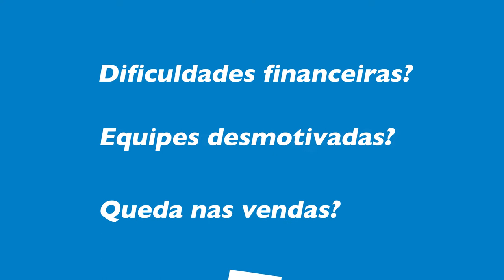Programa SEBRAE-SP de TICs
Programa setorial Sebrae-SP de Tics.